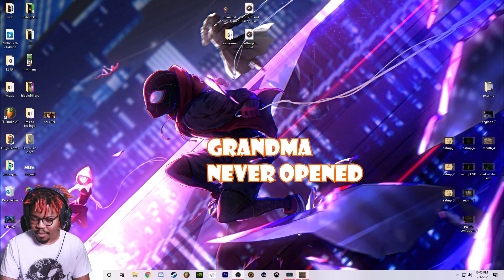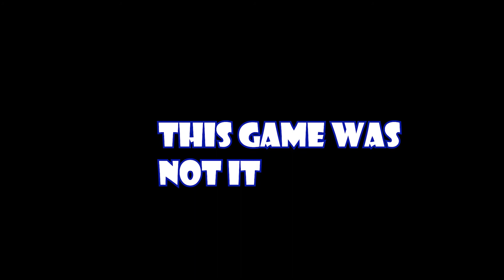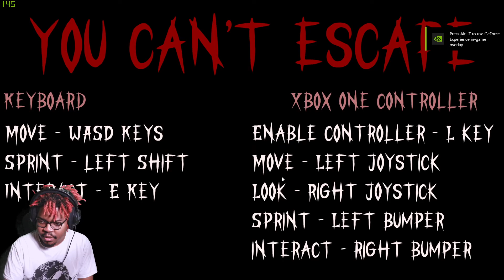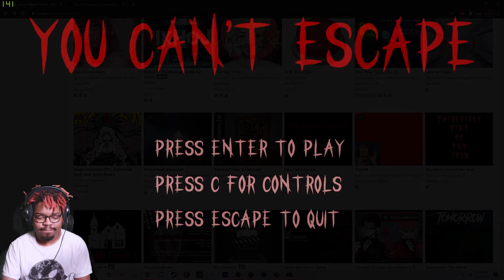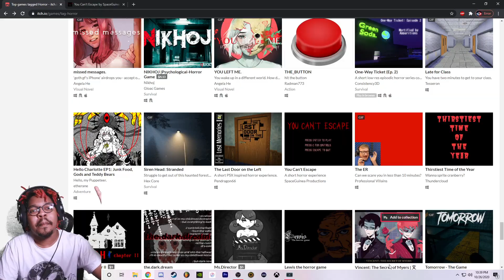OH NO! SLENDERMAN IS BACK IN 2020!! | 3 Scary Games #2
WELCOME TO HOODSTOCK!!